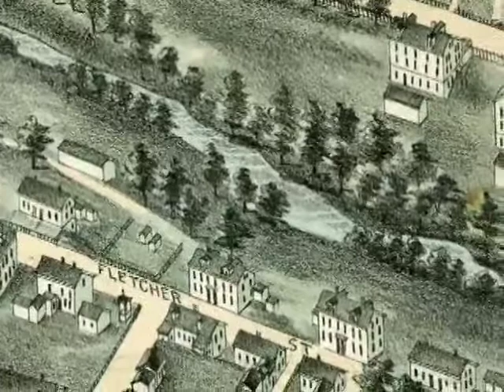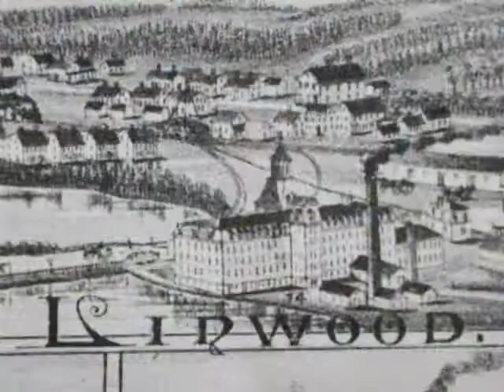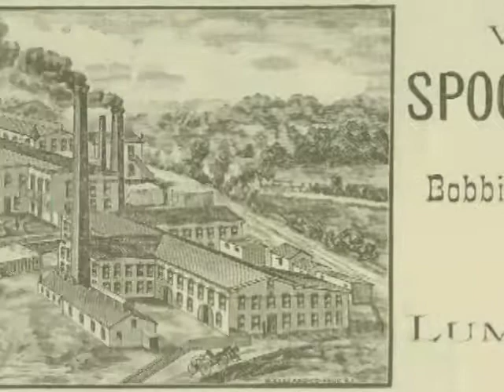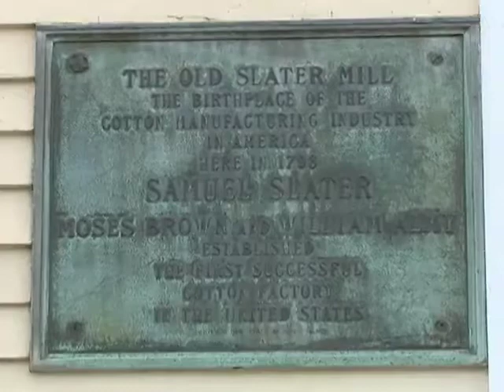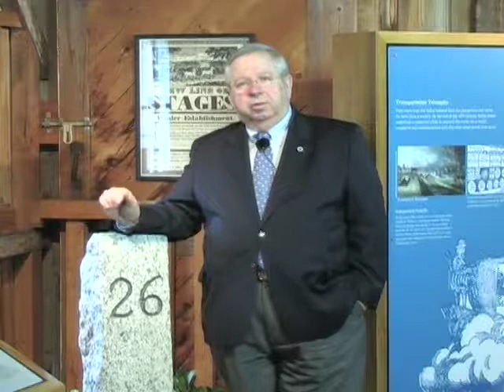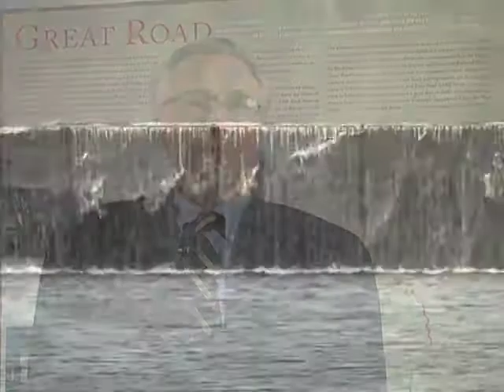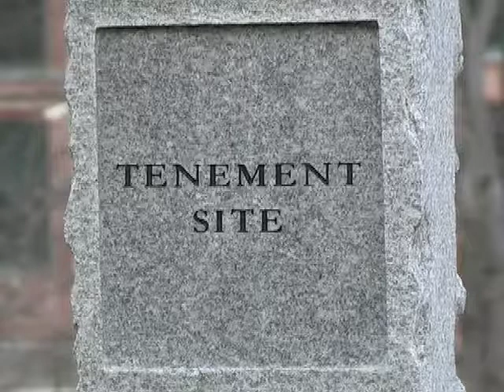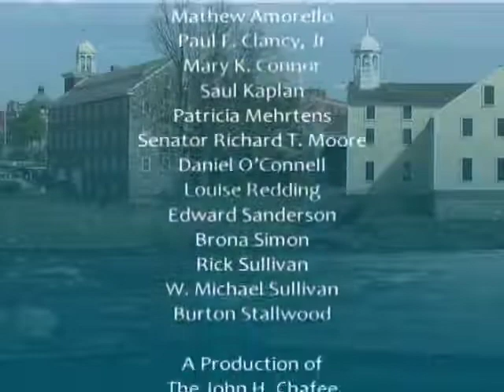Along the Blackstone, Episode 68 - What's So Special About the Blackstone Valley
How does a region develop an awareness of its historical roots?  How does a region develop an identity that relates to America's complex story?  How does  a region preserve those elements of its story that can be found throughout today's landscape?  Join us as the Blackstone Valley discovers why it is a special place and plays an important role